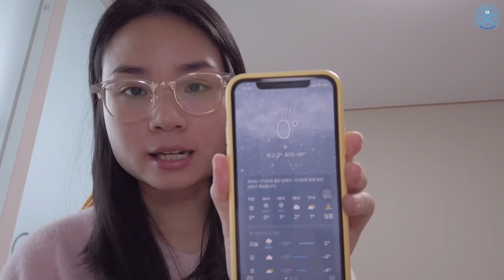[ĂNG Ở HÀN QUỐC - VLOG - 브이로그] ĐƯỢC HÔM TUYẾT RƠI NHIỀU THÌ…^^ & MỘT CHÚT MUKBANG CÙNG SANDWICH 🥪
Trang page Facebook về những chuyến đi của mình